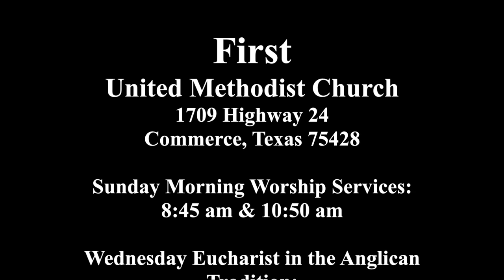Joseph and the Angel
Matthew 1:18-25
By: Dr. Gregory S. Neal
Senior Pastor: First United Methodist Church of Commerce, Texas